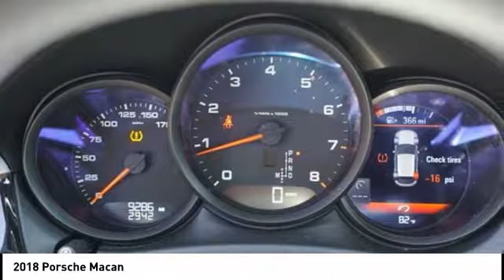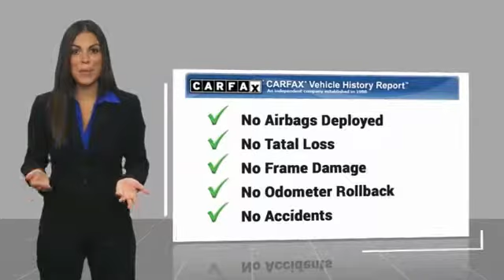2018 Porsche Macan EDISON NJ P18201A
2018 Porsche Macan

920 US Highway 1 North

Clean CARFAX.